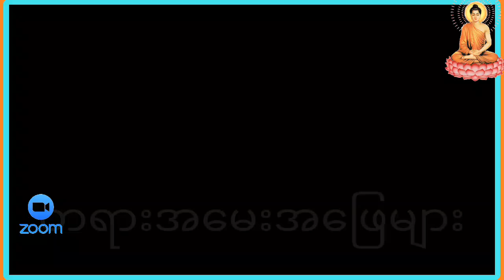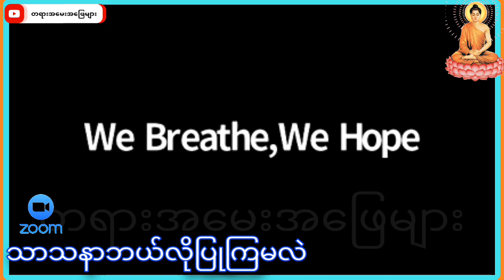သာသနာဘယ်လိုပြုကြမလဲတရားအမေးအဖြေများ တရားတော်များ အမေးအဖြေ